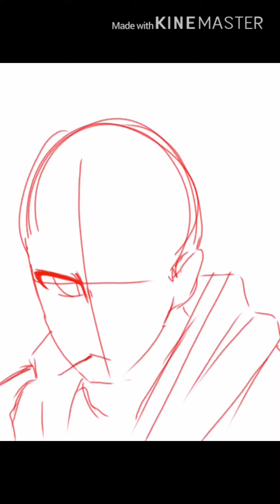OC speed-paint [digital]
My character Liam is a feisty one but he has a big heart. He’s a big ol softie but not when attacked, he is very defensive and gives a strong aura of leadership. He lived with only his grandfather who taught him how to fight, only if he needed it. Liam has only ever used his training for good deeds. He gets the name of being a “soft lion” because he’s big and shows a fight when needed, but he knows his grounds we he stands on them.

Anyways! Hope you enjoyed this uwu!